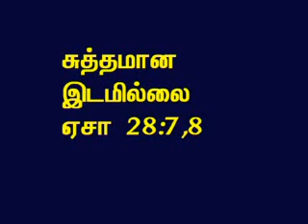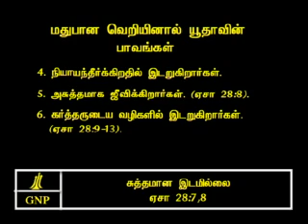TAMIL BIBLE VIDEO COMMENTARY ISAIAH 28 PART 4